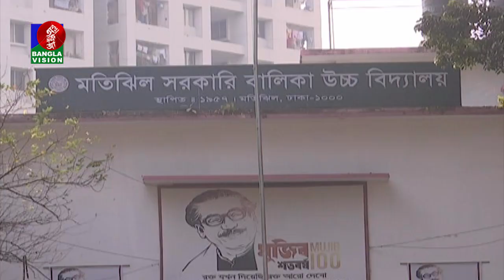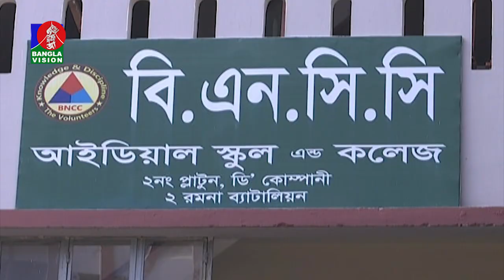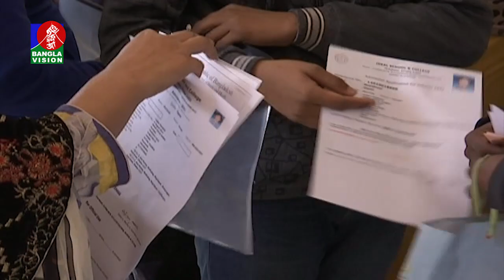সরকারি স্কুলগুলোতে অনলাইনে ভর্তি কার্যক্রম চলছে, মানছে না বেসরকারীরা